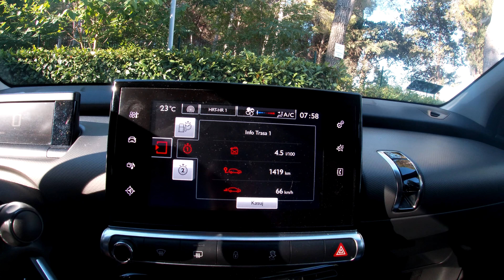EUROTRIP 2023 | #4 | CHORWACJA | VRANSKO | BASKA VODA | PRAPRATNO | CAMPING | PLAŻA | WĘDKARSTWO